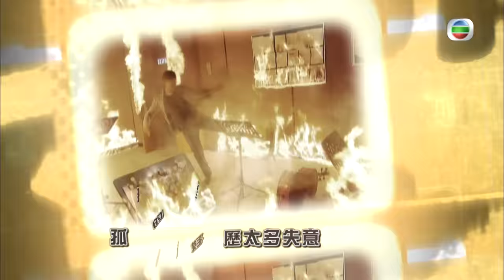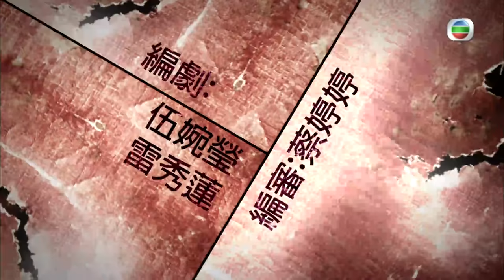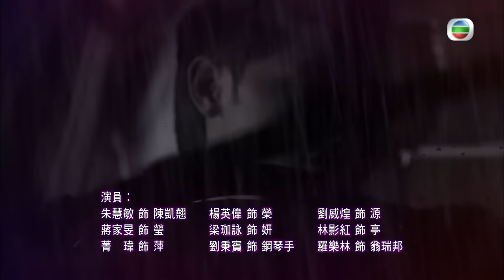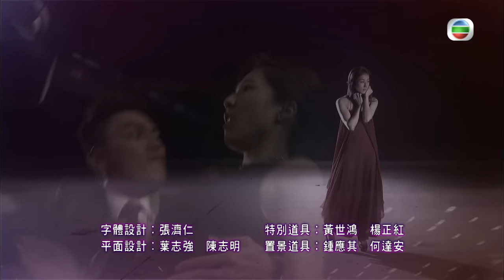[Eng Sub] TVB Crime Drama | Witness Insecurity 護花危情 04/20 | Linda Chung, Bosco Wong | 2011